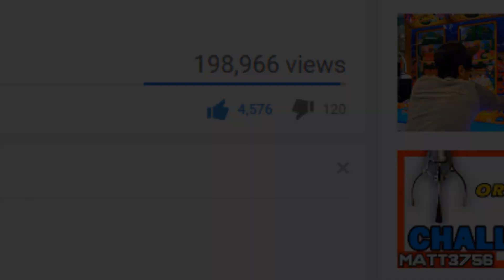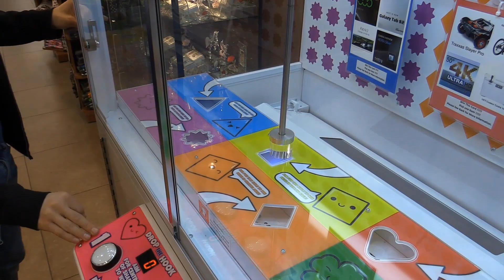This Arcade Coin Pusher Gives FREE Quarters!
Back in WV at the truck stop playing some arcade games when I notice the coin pusher from prior videos keeps dropping free quarters! I play a new game called Drop the Hook, and the claw machine they had there. Will I be able to win any of the major prizes?

About Coin Pusher
It’s the AMERICAN DREAM - Strike it big and win the JACKPOT! Well, I’m not too big on Vegas Slots, but I am HUGE on Arcade Coin Pushers, and in my opinion, the prize is just as good! Join me, Matt Magnone as I try to strike it big on every coin pusher arcade game I can find. Whether arcade tokens, quarters, nickels or even pennies, I’m gonna show you how to strike it BIG, and maybe make a little money for myself.